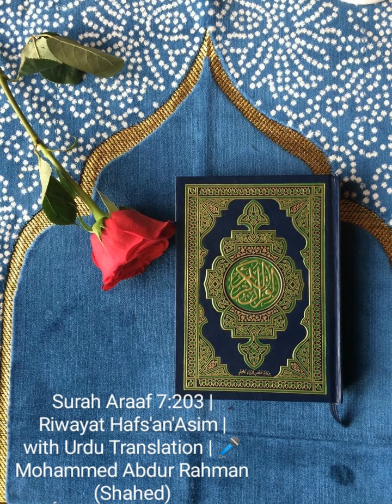Surah Araaf 7:203 | Riwayat Hafs'an'Asim | with Urdu Translation | 🎤 Mohammed Abdur Rahman (Shahed)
1321-Surah-Araaf-Ayath-203.

If you ˹O Prophet˺ do not bring them a sign ˹which they demanded˺, they ask, “Why do you not make it yourself?” Say, “I only follow what is revealed to me from my Lord. This ˹Quran˺ is an insight from your Lord—a guide and a mercy for those who believe.” (7:203)